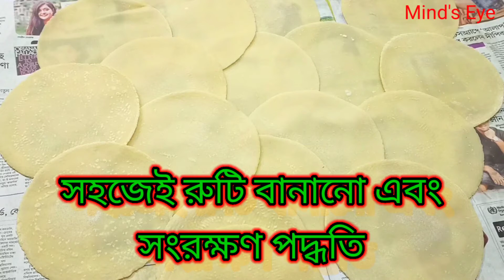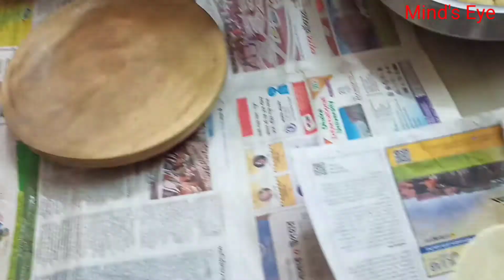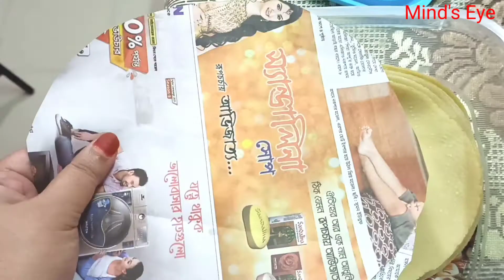Easy ruti making & preservation সহজেই রুটি বানানো এবং সংরক্ষণ পদ্ধতি